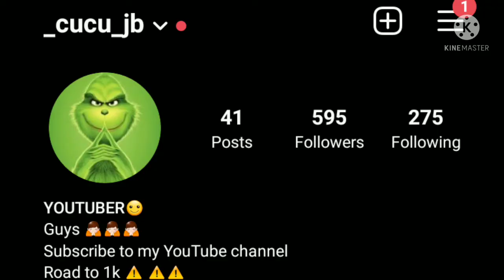hide my sister new laptop 🤤🤤